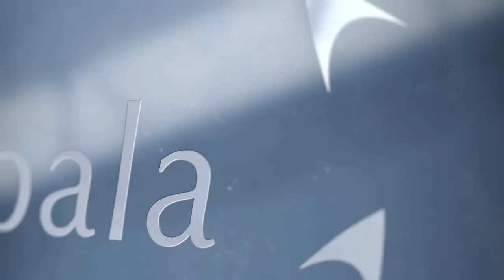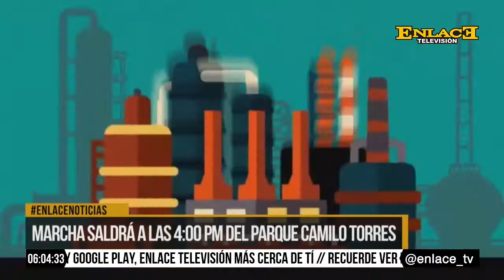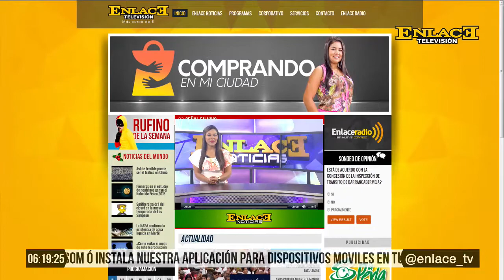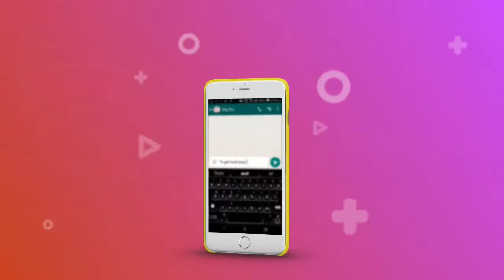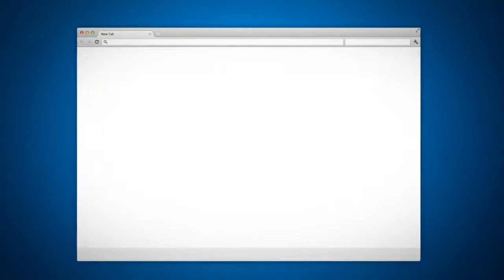ENLACE NOTICIAS EMISION NOCHE MAYO 8 DE 2017